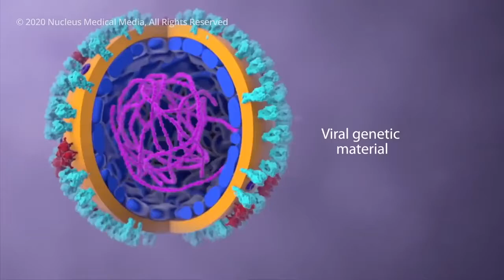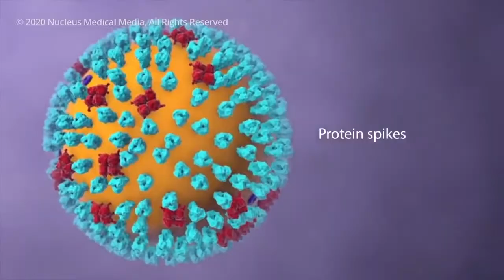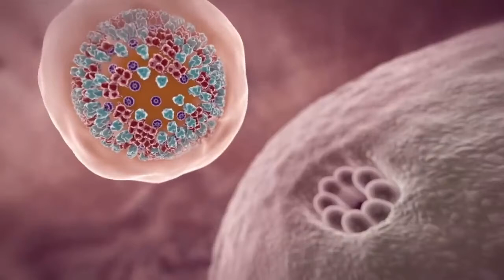Mere Param Pita Parmatma | Bhajan | Sudhir Kumar Jain(Bhiwani, Haryana)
Song: Mere Param Pita Parmatma
Singer: Sudhir Kumar Jain
Location: Bhiwani, Haryana
Published: 16 May 2021

Pray for Everyone.